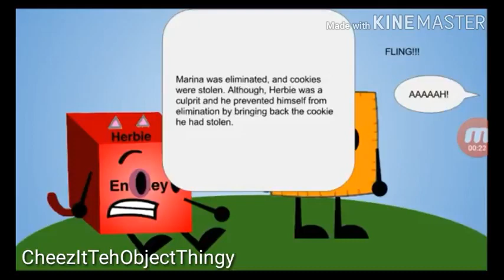(Collab Entry) Thit Mandseess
Cheezit